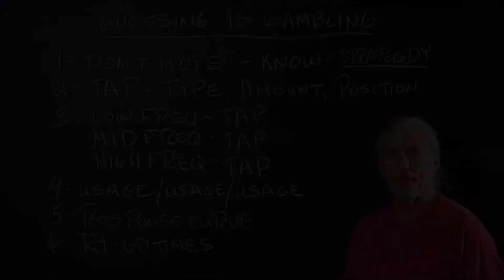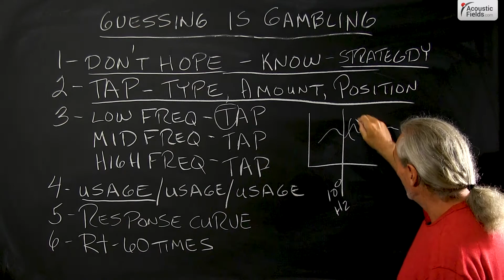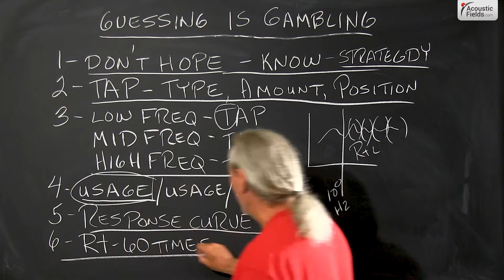Guessing is Gambling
In this video Dennis Foley talks about why guessing is gambling in room acoustics.